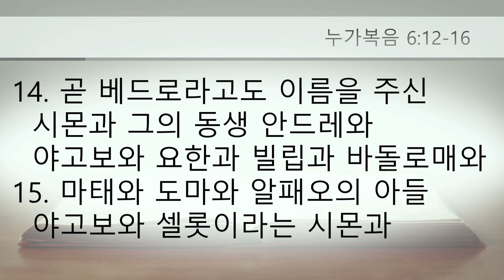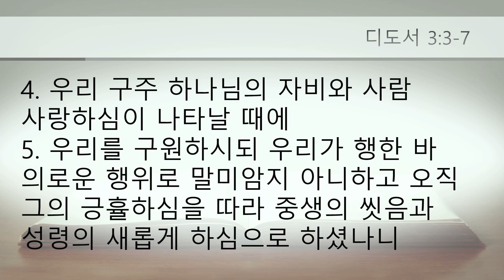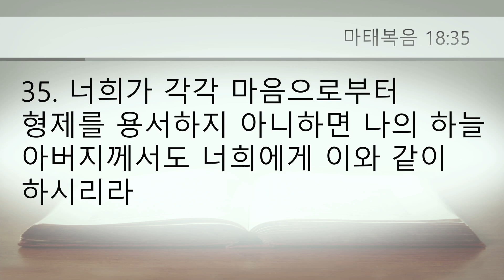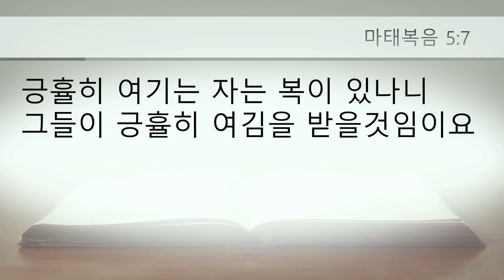20240306 "긍휼히 여기는 자" 박찬혁 목사 | 수요예배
말씀: 박찬혁 목사, 분문: 마태복음 5:7